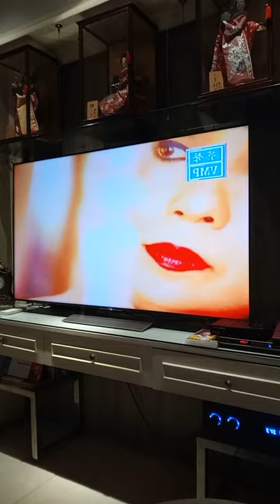Oei Lian Kie 吴莲枝 人儿不能留 February 25, 2021